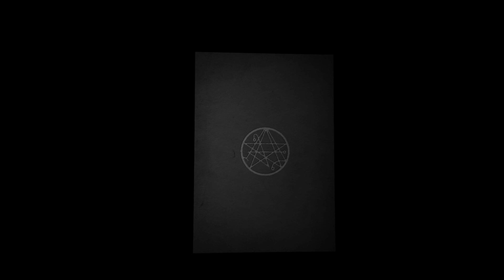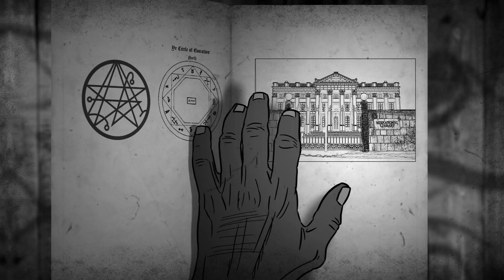WARG - Dunwich - The Horror (Dark Tales 2019)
WARG - The Horror - Dark tales 2019

Written by WARG.
Arranged by Warg and Lucas Toledo
Produced by Lucas Toledo at Theocide Studios

Guitar Gear: Solar A2.6C/Line 6 POD Farm 2 (Ts808-Cali red)